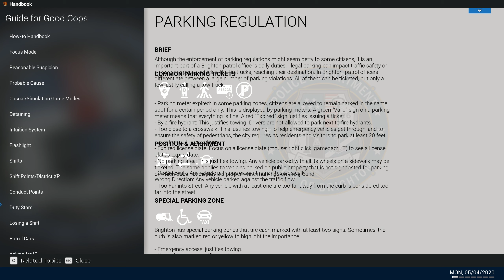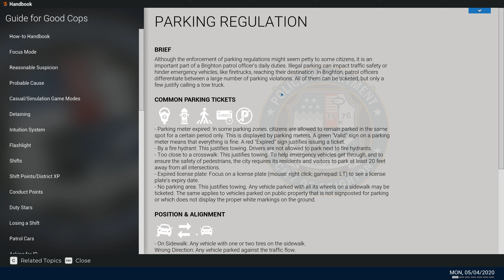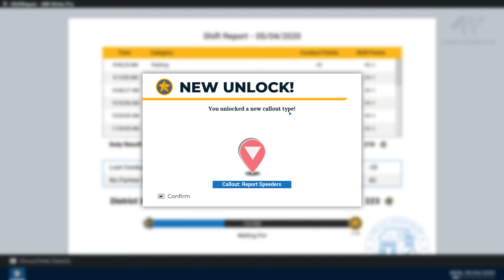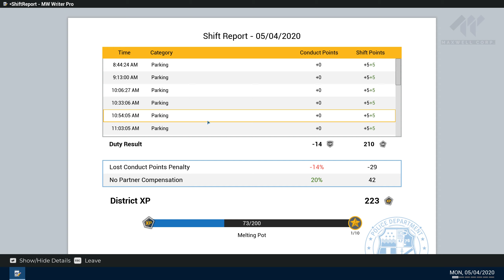Je met des amendes a la chaine sur Police Simulator Ep 1